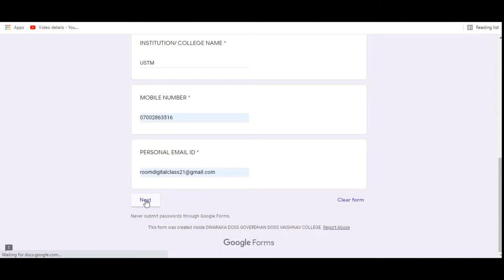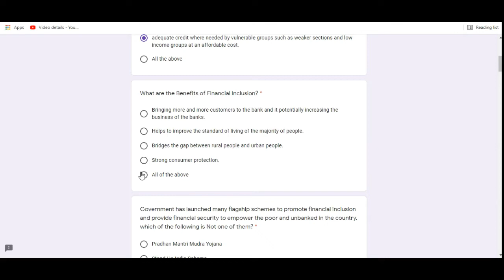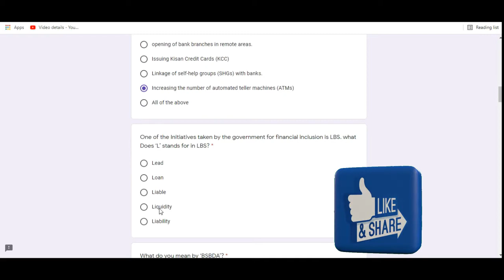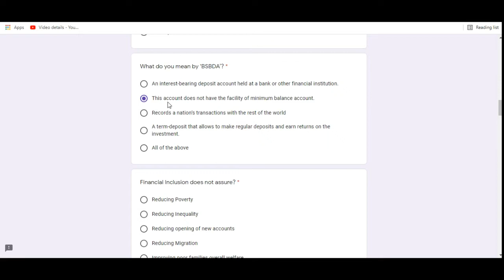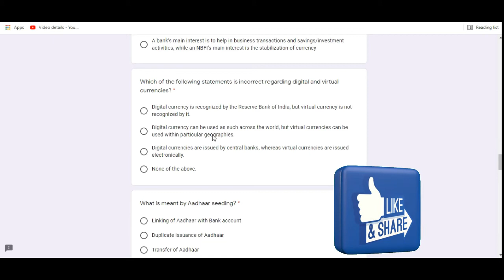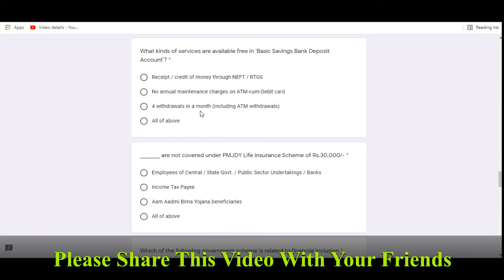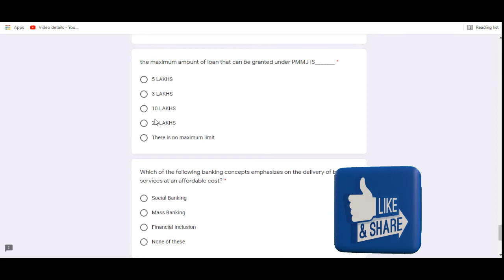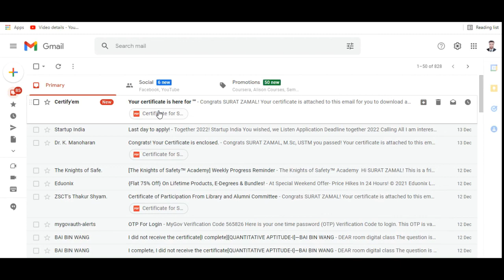Free Bank Management Course I Financial Exclusion for Civil Services Certificate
Dear Friends. !!! 💐💐